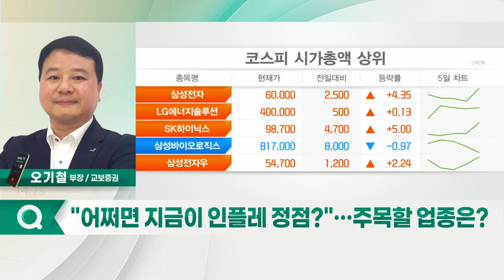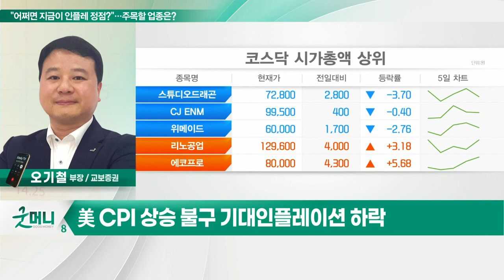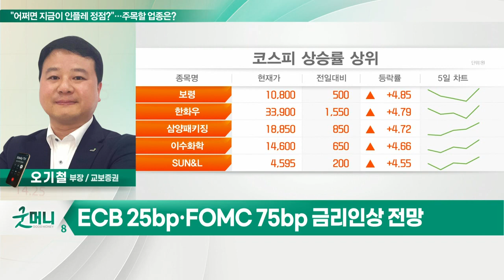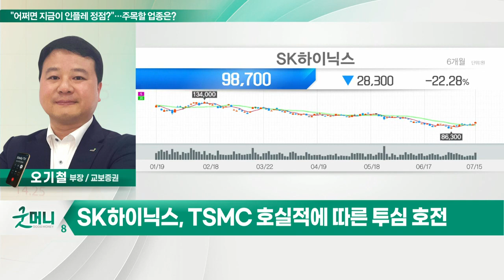SK하이닉스(000660)... "어쩌면 지금이 인플레 정점?"…주목할 업종은?_정성일의 투자 인사이트 (20220718)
- 美 CPI 상승 불구 기대인플레이션 하락
- ECB 25bp·FOMC 75bp 금리 인상 전망
- 에너지(유가) 가격 하향 안정세
- 낙폭과대 반도체주에 관심

- TSMC 호실적에 따른 투심 호전
- 지난 금요일 외국인·기관 매수
- 필라델피아 반도체지수 반등 흐름
- 반도체 재고 부담 하락 기대
- 내년 업황 개선에 주목할 시점